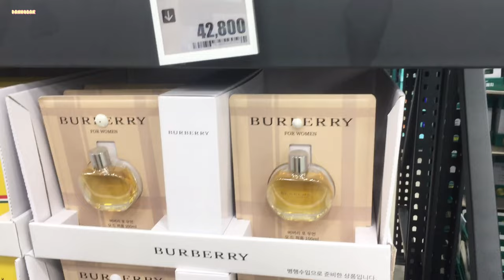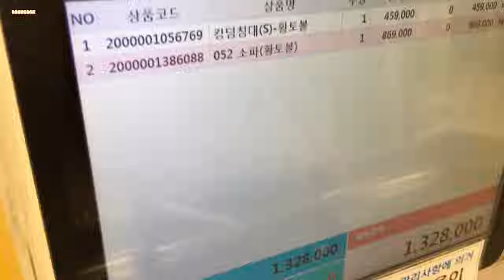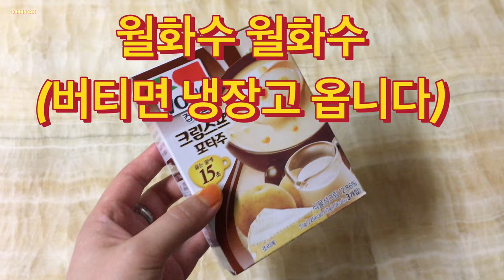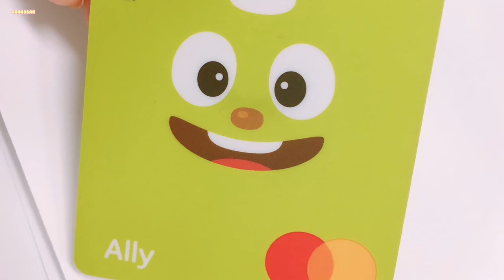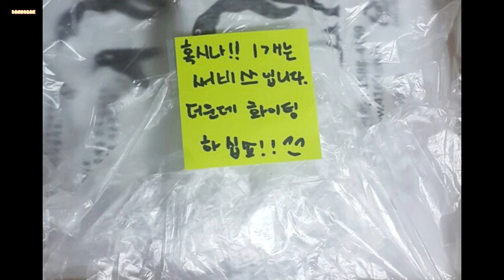침대 소파 점검 밀가루 챌린지 템버린즈 초당옥수수 치즈 냉털이 탄콜 연어초밥 도라야끼 스프 suv 쌀케이크 소소한